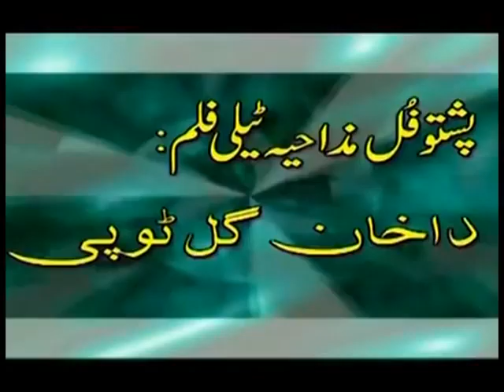Da Khan Gul Topai Part .1 Pashto Comeday Drama New 2020